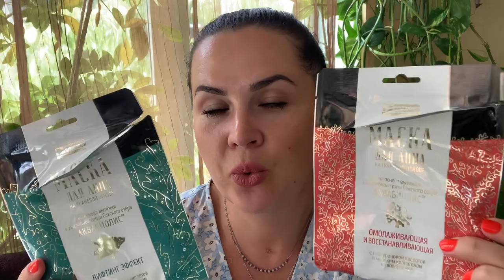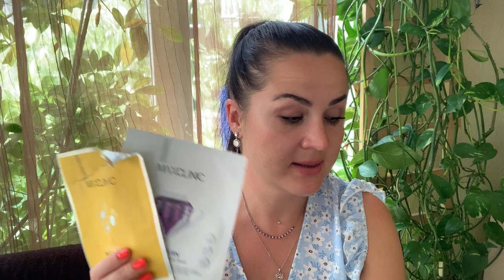Уход за кожей/Распаковка посылки с сайта Pharmacosmetica